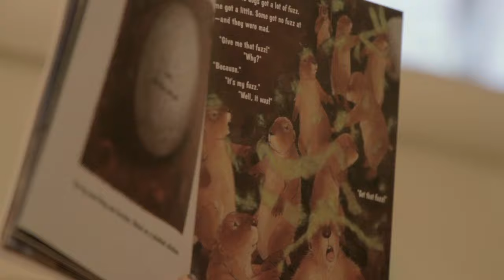An Acquired Taste - San Francisco Green Film Festival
World Premiere // Why kill your own food? An Acquired Taste delves into the inner conflicts of a new urban breed in the San Francisco Bay Area: locavore hunters. Defying factory farms, a young, mindful generation learns to hunt as a way of connecting with the source of their sustenance. A profound reflection on what makes us human.

(Vanessa Lemarie, USA, 2016, 70 mins)

6th San Francisco Green Film Festival
April 14-20, 2016